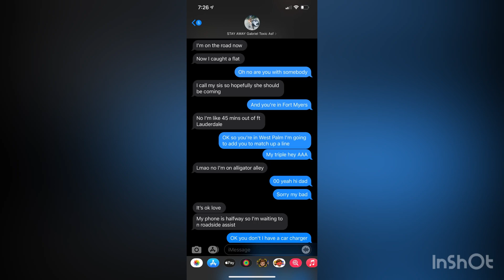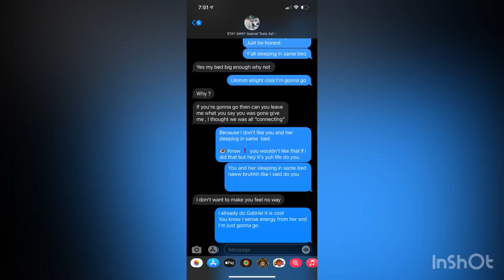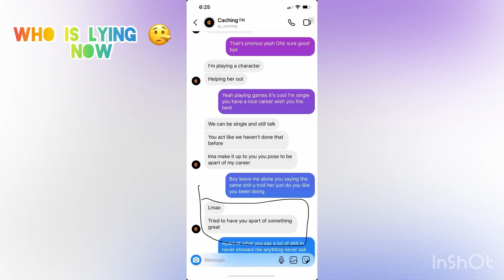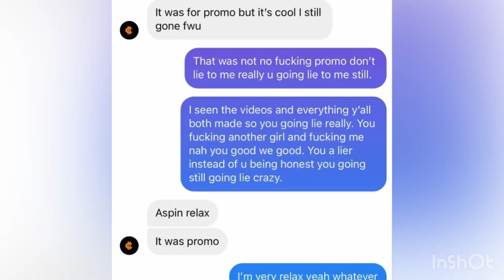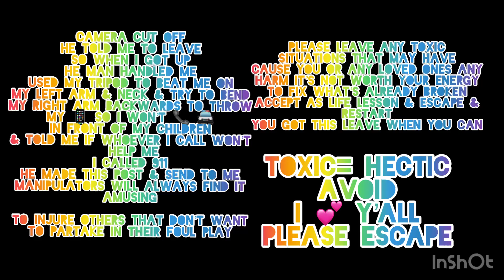Entanglement He Wants Polygamy Relationship Idea GONE WRONG | Toxic Relationship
Hiya, yuh gurl Queen Rebellocs first and foremost I’m alright I will be getting a restraining order to protect myself from this individual posing to be good vibes… anywho I’m posting this to show whoever you are toxicity is not ok and yes it’s scary but you can escape this is my 3rd time being in toxic situationship it’s just I caught this early but still able to escape before it becomes fatal. No matter how long or short    you know the person, you still don’t know that person your mom or your child or a friend.

I know it’s hard but just find that escape route and run do not turn back and immediately go for help. Take initiative to owe yourself a second chance to live life how it’s meant to be for you with abundance of manifestation, self love and self care.

Throughout this series I will show how to cope snd vent so we can get through this together. I’m here for you virtually whoever you are, you are not alone.

We will get through this, make a promise to yourself that you will try to strive.

(This vlog is not to send pessimism vibes, but help you to cope and survive through what is considered to be hushed in our lives… STAY TUNE for recovery and cope and awareness to stay connected and grounded we are going on this holistic journey with each other.)
Namaste